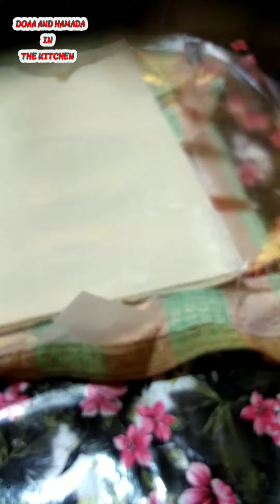البقلاوه بشكل جميل وبسيط لمائده رمضان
أهلا بكم أصدقائي ،أسعد الله قلوبكم الجميله، فيديو اليوم عن طريقة عمل البقلاوه بشكل جميل وبسيط

المكونات:
عجينة البقلاوه الجاهزه
سمنه سايحه
حشوة واليك رابط الحشوه الاقتصاديه

طريقة السيرب:
كوبان من السكر
كوب  وربع ماء
يوضع الخليط على النار حتى يغلى  لمده خمس دقائق نضع عصير ليمونه  ويترك يغلى  5 دقائق  اخرى ثم نضيف الفانيليا  ثم اغلقى النار.

🎗️ دعاء وحماده فى المطبخ 🎗️

⊙ شكرا لكم على مشاهدة  ومتابعة قناتى ⊙ بارك الله فيكم وأسعد قلوبكم الجميلة.

If you like our channel, do not forget to

              It makes us happy